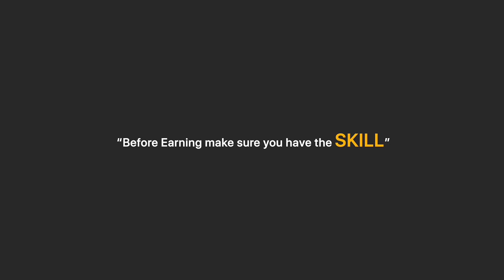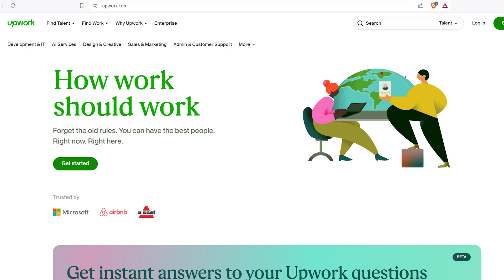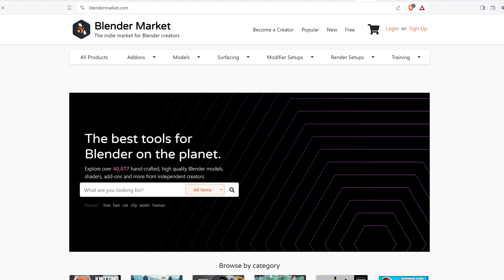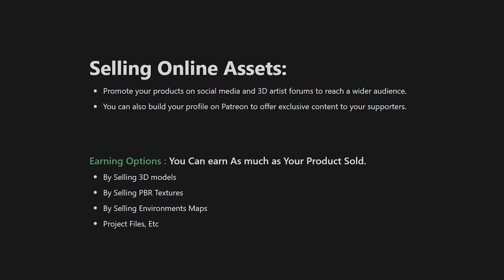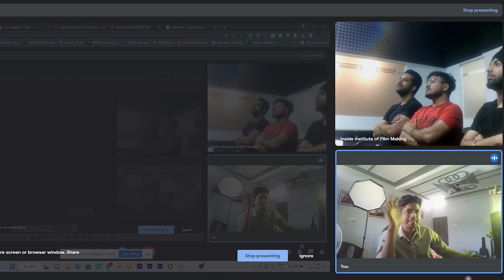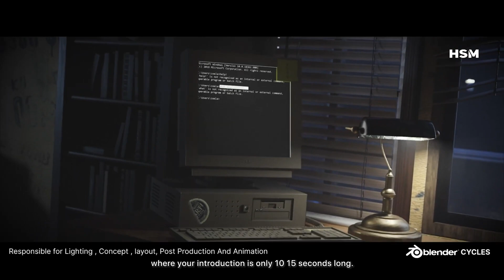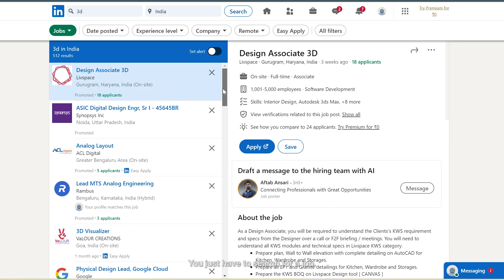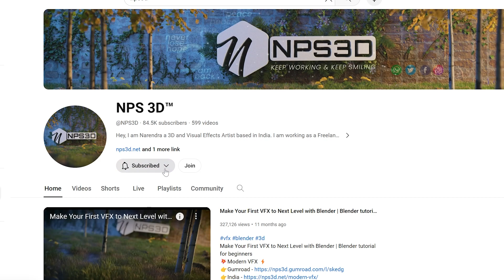Top 5 Ways to Earn with Blender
💻Working Gear 💻
👉Primary Monitor
👉Secondary Monitor
👉SSD 500GB
👉SSD 1 TB
👉SSD 2 TB

🎥Shooting Gear 🎥
👉Main Camera
👉key Light
👉RGB light
👉Bicolor Light
👉color mic